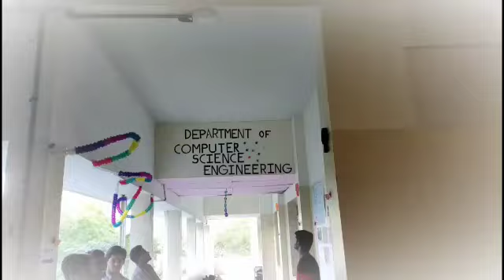CSE_V.S.B ENGINEERING COLLEGE, KARUR